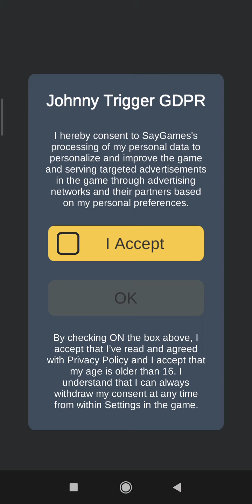Johnny Trigger - Gameplay Walkthrough Part 1 (Android iOS Gameplay) GMP gaming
The Biggest Gaming Channel on YouTube! Upload daily gameplay funny & best moments videos compilation (NOOB vs PRO vs HACKER). You can find a lot of videos all in 1080p 60fps HD Quality of the most popular mobile games (iOS / Android) such as Zooba Brawl Stars and many more.

Johnny Trigger Bullet time! SayGames LLC Do you have what it takes to take down the underground world of mafia

NOOB vs PRO vs HACKER  Johnny Trigger

Johnny Trigger All SUPER GUNS Unlocked